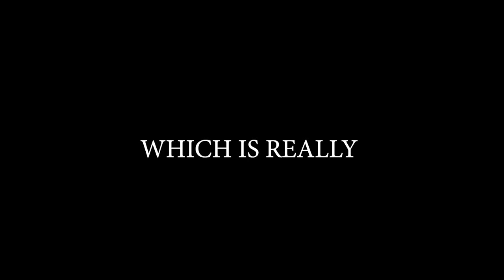League of Legends Ranked Road to PRO | PART 1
Sup guys!!

Yup something different today..
Some LoL
Trying to get on here as well :D

Anyway

PEACE!